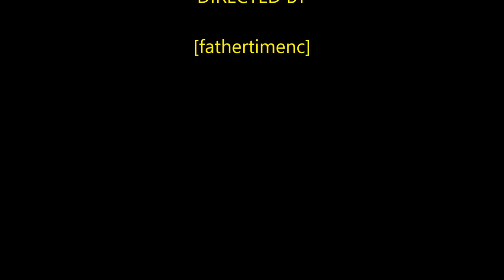Flextone Vengence 50 game call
Got this game caller to do mostly coyotes but going to try it out on squirrels. Paid 50.00 for it at Academy Sports. Seems to work good plenty loud.